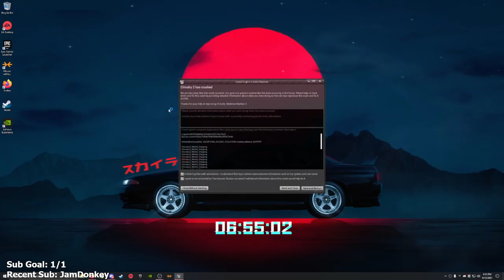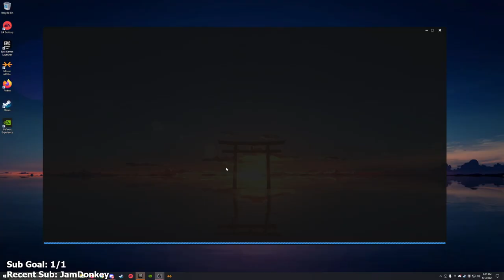Chivalry 2 - Part 1 - Let's Play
Chivalry 2 Let’s Play by Casas Plays, formerly known as CasasClay. Watch live at CasasPlays.TV

Chivalry 2 is a 2021 multiplayer hack and slash action video game developed by Torn Banner Studios and published by Tripwire Interactive. The sequel to Chivalry: Medieval Warfare (2012), the game was released on June 8, 2021 for Windows, PlayStation 4, PlayStation 5, Xbox One and Xbox Series X and Series S.

Chivalry 2 is an action game played from either first-person or third-person perspective. In the game, players are equipped with various medieval melee weapons such as sledgehammers, long swords and battle axes, though they can also use bows and arrows. New weapons can be found in weapon caches in a map. Players have three basic melee attack patterns: horizontal slash, vertical slash, and a stab, which can be chained together. Players also need to block hostile attacks, and with the right timing, they can stagger their opponents and parry their attacks. Players must be aware of how they swing their weapons, as friendly fire may occur following an unplanned strike.[1] Players can also pick up the dismembered limbs of their opponents and use it as weapons.[2] They can also throw their melee weapons at their enemies, though this may leave the player defenseless.[3] A new feature in Chivalry 2 allows players to ride horses to quickly transverse the battlefield.[4]

All gameplay modes pit the Agatha Knights, who wear blue and white, and Mason Order, who wear red and black, against each other. The game includes team deathmatch and a team objective mode, which supports a maximum of 64 players. In team objective mode, one group must break into the opposite team's castle and eliminate their king, while another group is tasked to defend the castle. The battle is divided into various phases, with each phase having their own unique objectives. Once players successfully storm the castle, the top players in the defending team become the king and gain various gameplay perks. Each phase of the battle is timed, and if the invaders failed to complete the objectives within the time period, the defenders win the match.